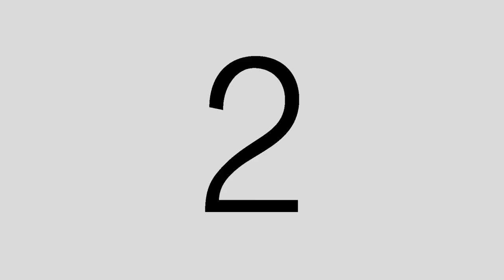Documentary on Elephant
Ibrahim musa Abdullahi and hope Solomon, University of maiduguri.